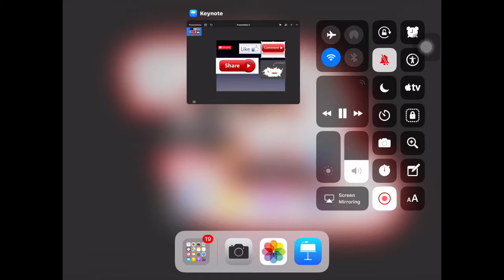Vlog update for the channel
Stuff I will be doing